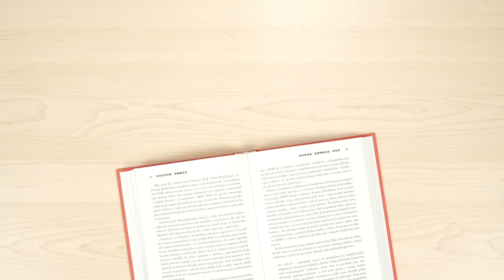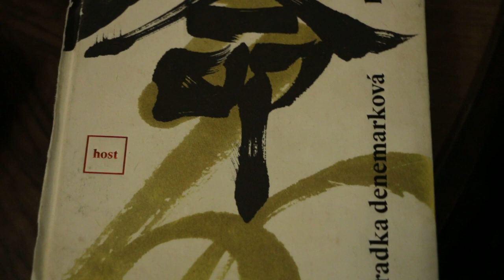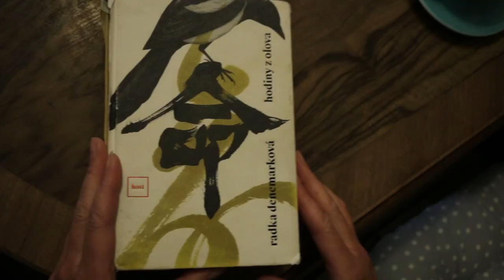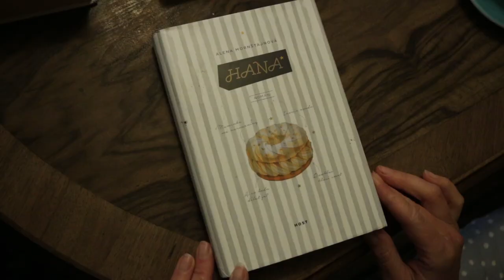Kristýna Frejová: "...velmi mě zasáhla technika Ho'oponopono"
Kristýna Frejová je nejen filmová a divadelní herečka, ale hlavně žena, která miluje život a vše, co k němu patří. Můžete ji potkat při freedivingu, na lezecké stěně, na horách nebo si s ní povídat o  politickém dění nebo osobním rozvoji. Mezi natáčením kriminálek a televizních seriálů stíhá učit na herecké škole a pokud si chcete zajít na nějaké divadelní představení, zajděte do divadla Ungelt nebo Kalich a neměli byste minout ani představení Cry Baby Cry ve Švandově divadle, které má Kristýna moc ráda. Jaké má ráda knihy zjistíme už za chvíli.

Kristýna Frejová
herečka

- 16 filmů
- 17 seriálů
- nominace na Alfréda Radoka
- učí na herecké VOŠ